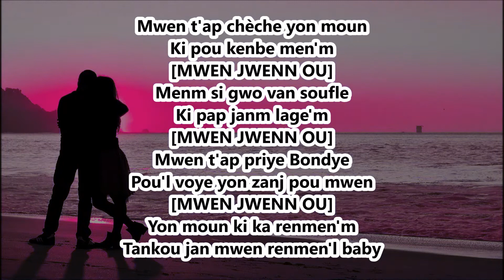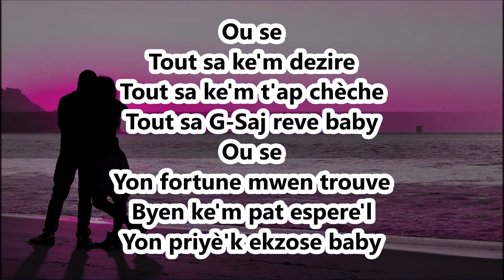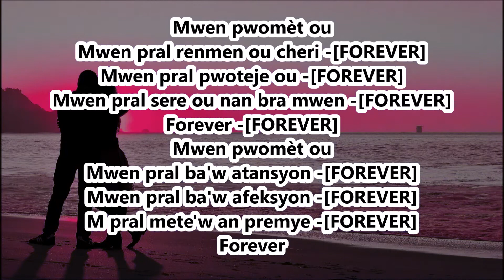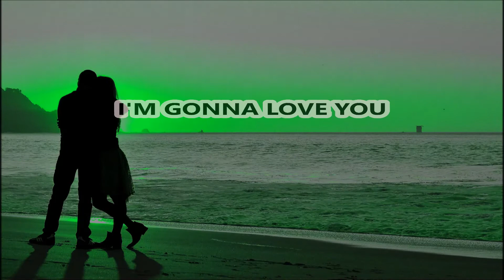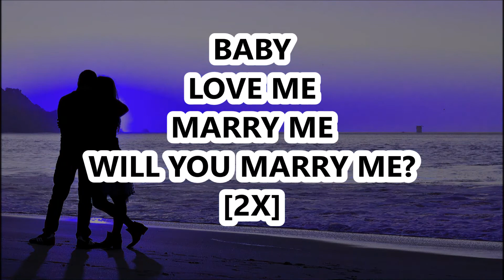G-SAJ - Forever Lyrics (Pawòl)